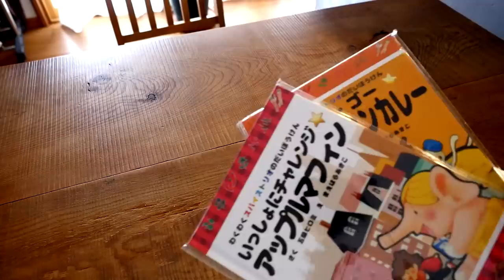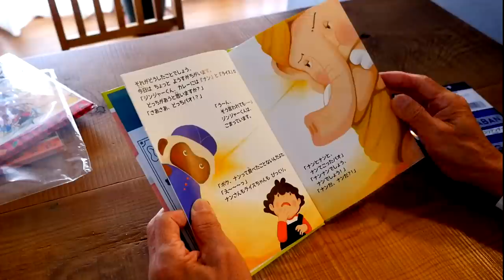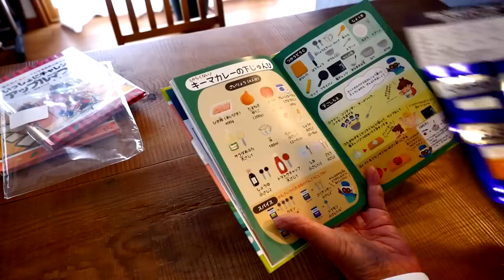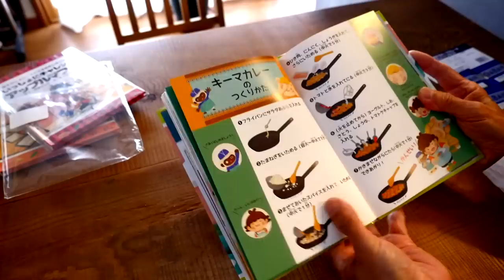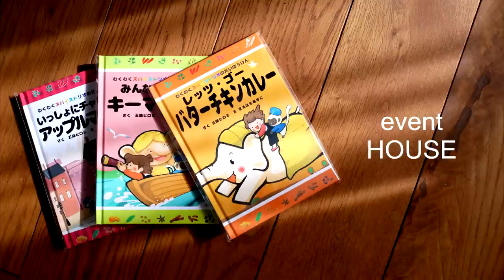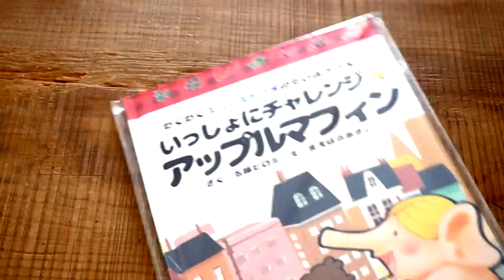絵本を読むとキーマーカレーが出来た、それも本格的な！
読む！作る！食べる！
お子様の「できた」に出会える絵本
いろんな興味を引き出す絵本
◆ハウス食品
◆キーマーカレーの絵本
◆アップルマフィン
◆バターチキンカレー
◆ジジイの軽キャンプスタイル
◆ジジイのキャンプスタイル